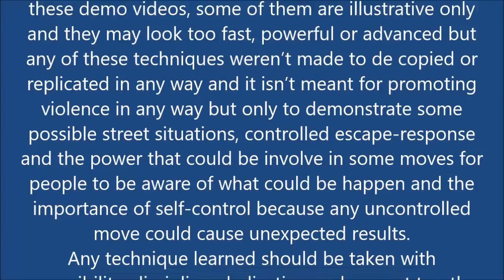Brief DEMO of a BASIC Self Defence Course Dec 2016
This demo VIDEO shows some of the areas covered in a BASIC adult Self Defence for everyone introductory course

1 Self-defence general knowledge and rights
2 How to protect yourself from common guards
3 How to fall and use the floor for counterattack
4 Defence, attacks and coordination training
5 Evasion and defence from most common weapon attacks
6 How to escape, restrain, and throw defending from several grabs, headlocks, arms, shirt and bear grabs
7 Attack combinations and pad work
8 Agility and speed of reaction counter-attack from punches and kick attacks
9 Defensive combat skills, angles of move defence and counter-attack under several opponents

More information or details about the classes and areas covered can be found
Every class will be following a progression of learning and new techniques will be added along the time, apart from ongoing refreshing on self defence bases and a great and respectful class environment, every person could take their own time to learn and only do what they are capable of doing at the time.

This program was made from a Physical Education and Martial Arts Self Defence perspective.
The main objective is to provide a very dynamic self-defence and fitness training up to anyone, combining both things in an easy way without the traditional Martial Arts system, so it will be without uniform, static positions, grading system or forms.

The defence Includes: a fast street self defence system using all body parts including grabs, hands and legs counter-attacks, restrain escape, weapons  defence from several offenders, defensive combat without contact in a respectful and helpful class environment, it is a great training for anyone plus self defence learning at the same time.

The fitness training includes: aerobic and anaerobic endurance, strength and power, speed of reaction and movement, flexibility, agility, coordination in between other physical capabilities.

Video and Courses Important Explanation:

All the classes will be following a proper pedagogic and didactic progression of teaching and learning process based on a professional teaching program and it will be tailored to each group’s physical capability requirements and age.
The learning process doesn’t have anything to do with these demo videos, some of them are illustrative only and they may look too fast, powerful or advanced but any of these techniques weren’t made to de copied or replicated in any way and it isn’t meant for promoting violence in any way but only to demonstrate some possible street situations, controlled escape-response and the power that could be involve in some moves for people to be aware of what could be happen and the importance of self-control because any uncontrolled move could cause unexpected results.
Any technique learned should be taken with responsibility, discipline, dedication and respect to others all the time and they should be used only in the last case of self- defence.

OBJECTIVES:
One of the main objectives of learning Self Defence is to develop student’s good moral values like: tolerance, discipline, humility, initiative, intuition, self control, self confidence, respect for others, also good health and fitness habits and intelligence to use the art only for self defence.

SPECIAL Advice:
It is strongly recommended to learn Self defence with great responsibility because the power the muscles can generate when the technique is well applied could be greater than we expect.
As can be appreciated in these videos at any level of learning the technique can be very effective and its outcome could be very intensive.
The main objective is to observe the Self Defence rights all the times to avoid uncomfortable lawful outcomes.

SELF DEFENCE Rights:
If the student is developing Self Defence philosophy accurately; he/she will not do anything to an offender, he will look for safety and report it to the appropriate authorities, he/she will try not fight and not provoke a fight, only in the last case of self defence will he/she only use reasonable amount of force justified for the situation to defend themself or others and without intention to hurt anybody or use excessive force that’s required that could lend to becoming the assaulter.

These exercises are made based on general grounds, however every person is different and holds different physical capabilities and several factors could contribute to a possible injury.
Please be advised that there are inherent risks involved in participating in any exercise program, and the user releases HPTfitness Defence and e-fitness and all parties involved in the distribution of the information contained herein from liability.